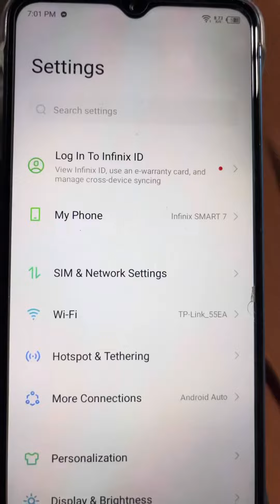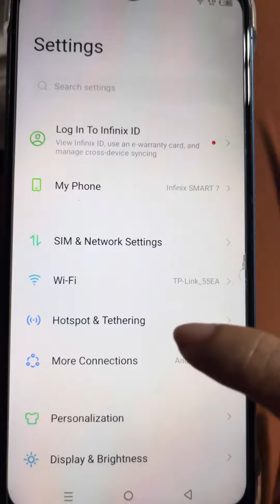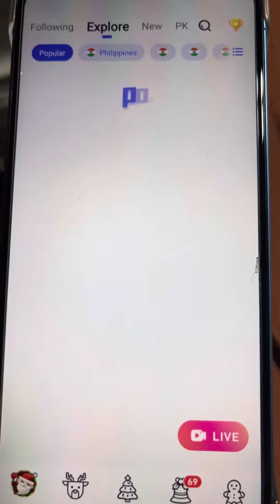Can’t Login to Poppo? Here’s the easy steps